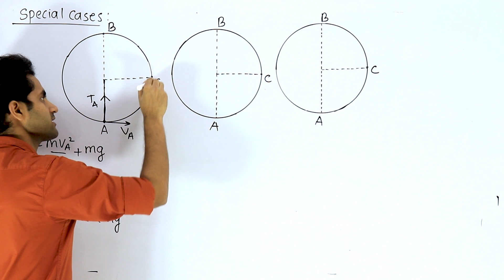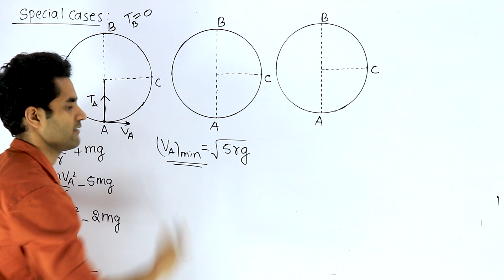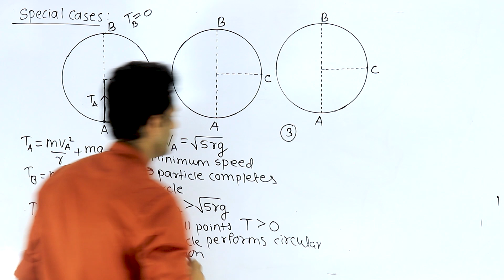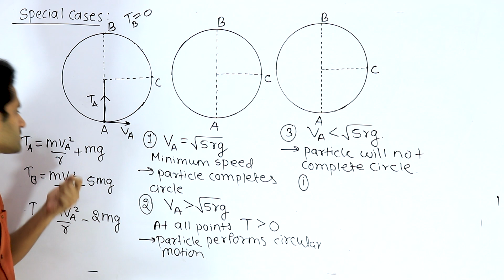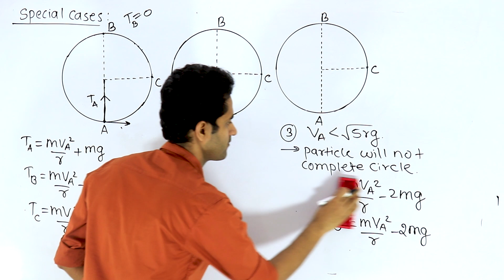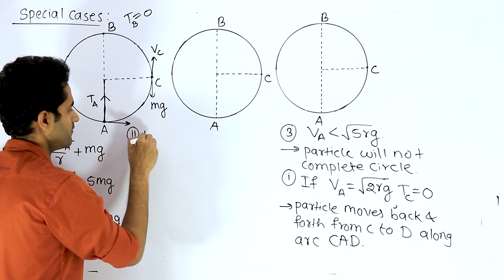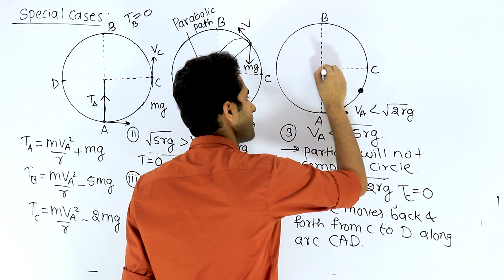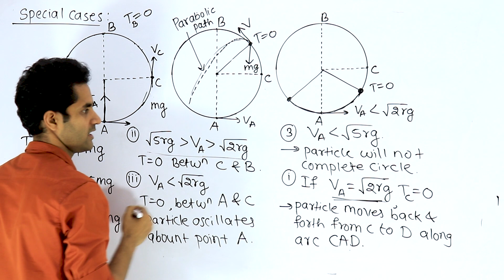Circular Motion: Lec 30 | Vertical Circular Motion-Special Cases | JEE/NEET